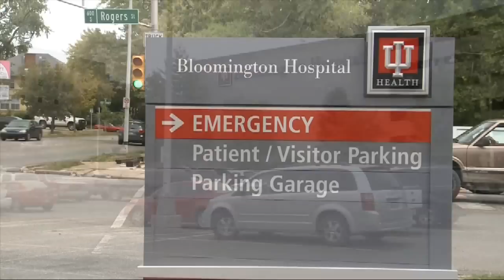Lee Hamilton's Wife Dies After Being Run Over By Own Car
Full Story WTIU's Joe Hren reports on the tragic accident that lead to the death of Nancy Hamilton.